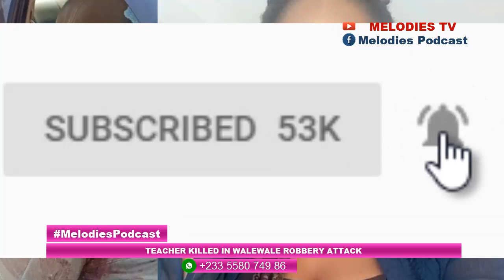(BREAKING) Teacher K.ILLED in Walewale-Nalerigu road